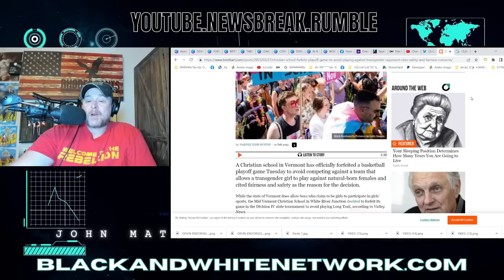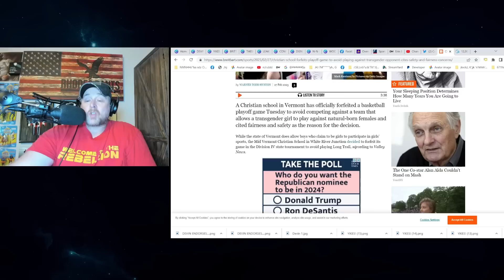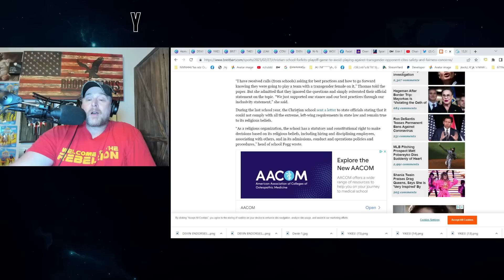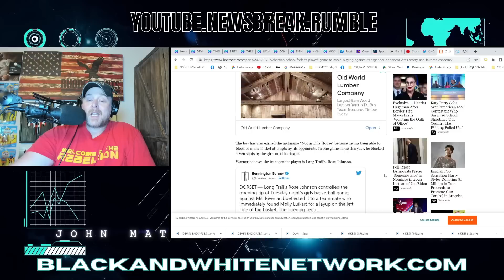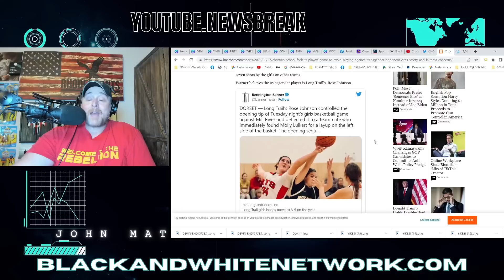Christian School STANDS UP for BELIEFS! FORFEITS Basketball Game vs Transgender Biological Male!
Christian School STANDS UP for BELIEFS! FORFEITS Basketball Game vs Transgender Biological Male! Mid Vermont Christian School in White River Junction decided to forfeit its game in the Division IV state tournament to avoid playing Long Trail, according to Valley News. The transgender player is Long Trail’s, Rose Johnson